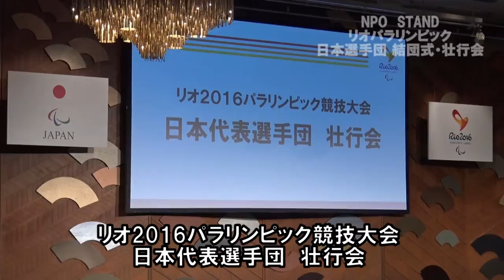リオデジャネイロパラリンピック日本代表選手団 結団式・壮行会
走れいいじまくん　#12

　８月２日、東京都内でリオデジャネイロパラリンピック日本代表選手団の結団式・壮行会が行われました。日本代表選手団は総勢225人（選手127人）。多くの関係者・報道陣が訪れ、注目度の高さを物語っていました。多くの激励を受けていた選手たち。およそ１ヶ月後に開幕する大会に向けて、気持ちを高めているようでした。

「挑戦者たち」フォトギャラリーには写真が多くアップされています！